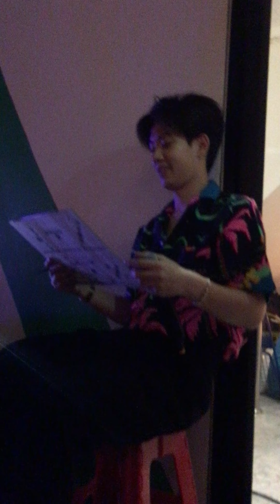191220 OFF JUMPOL at Never Normal (NVNM Xmas Attack DAY 1)